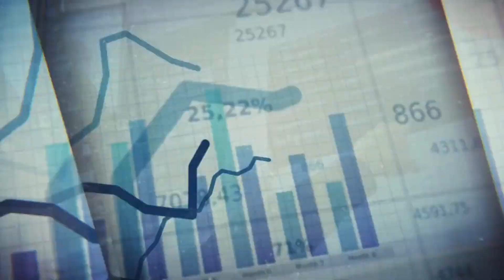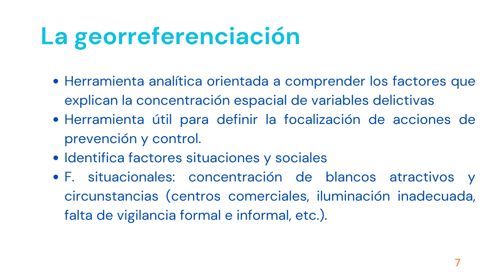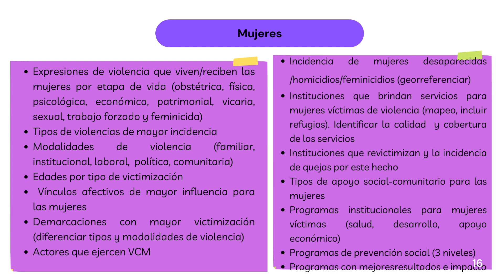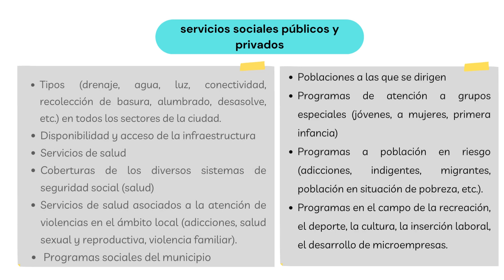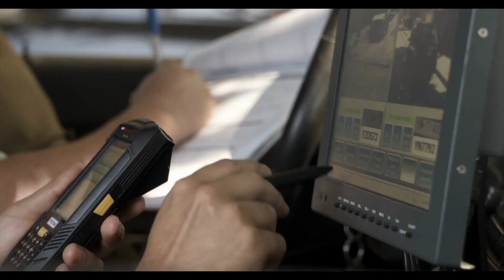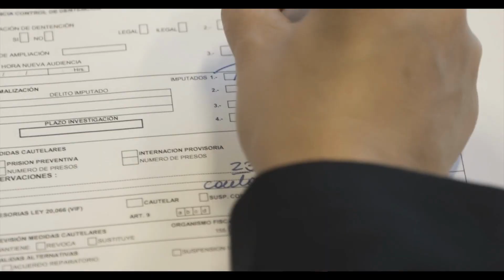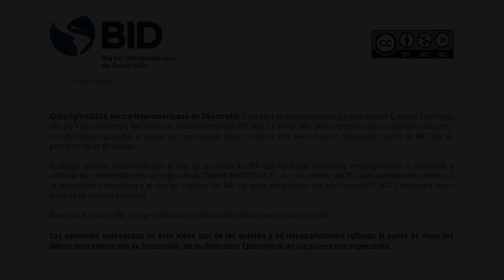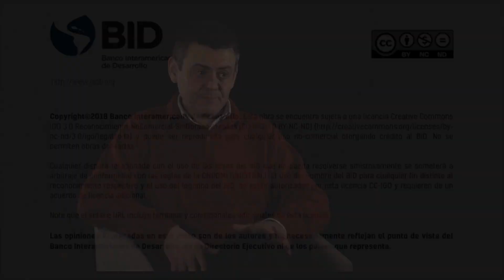Módulo 2.6.2 Diagnóstico de las causas sociales de la VyD